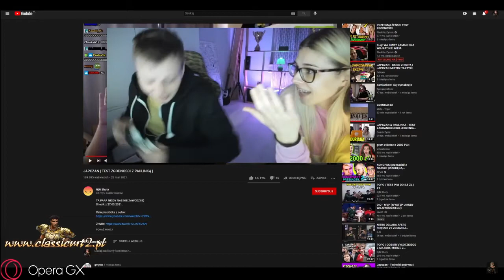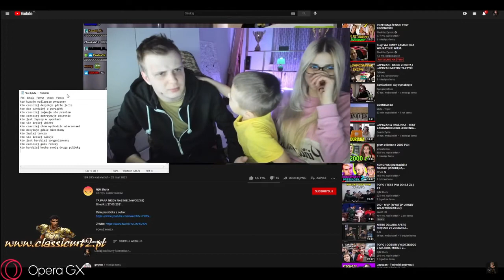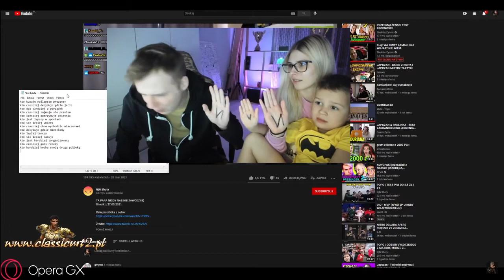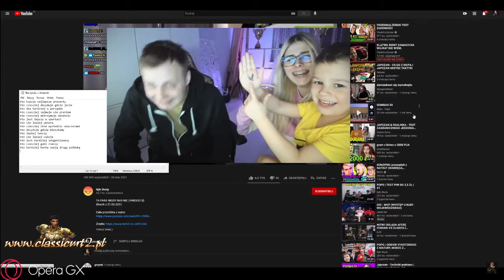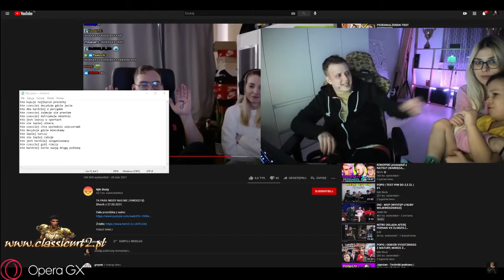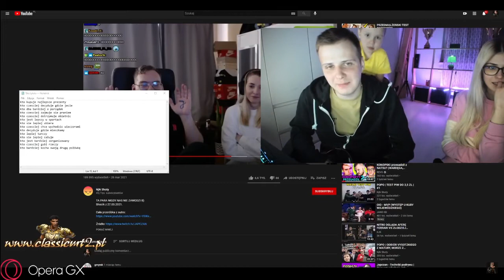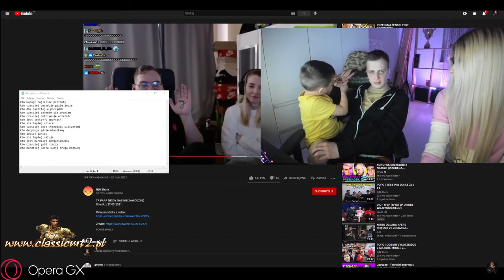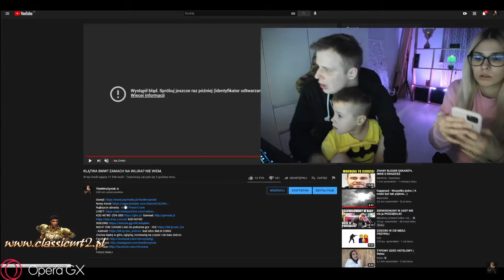Nitro test (niezgodności) z Sandrą